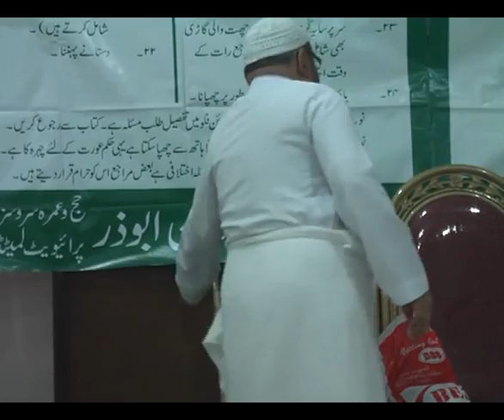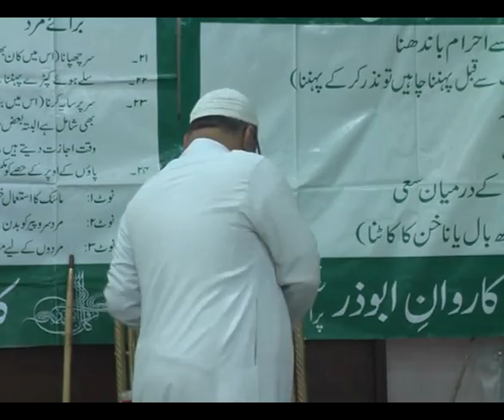Hajj Training Classes - Maulana Sadiq Hasan - Class 1 Part 2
Hajj Training Classes by Maulana Sadiq Hasan for Karvan e Abuzar, held in 2010.